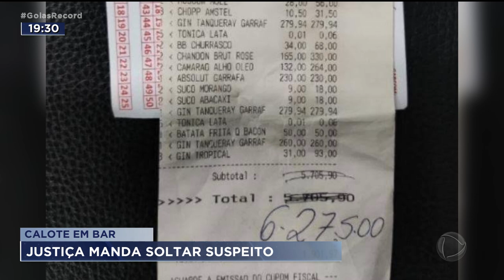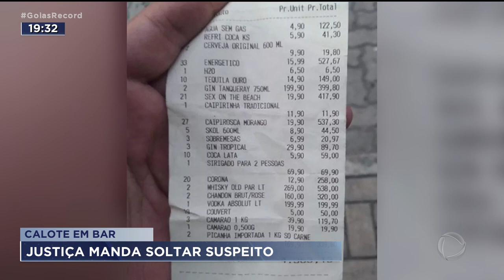CALOTE EM BAR JUSTIÇA MANDA SOLTAR SUSPEITO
A JUSTIÇA DECICIU SOLTAR O HOMEM PRESO POR NÃO PAGAR A CONTA DE UM BAR, EM GOIÂNIA. E NÃO FOI QUALQUER CONTINHA NÃO, FORAM MAIS DE SEIS MIL REAIS. ALÉM DE RESPONDER PELO CRIME EM LIBERDADE, ELE NÃO PRECISOU PAGAR A FIANÇA DE DEZ MIL REAIS.